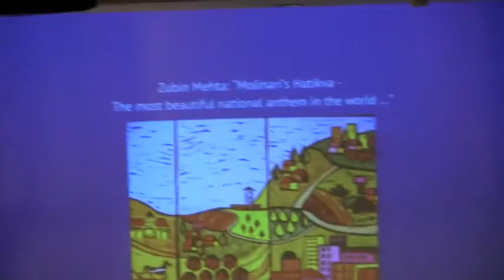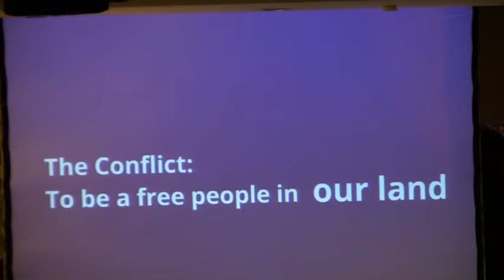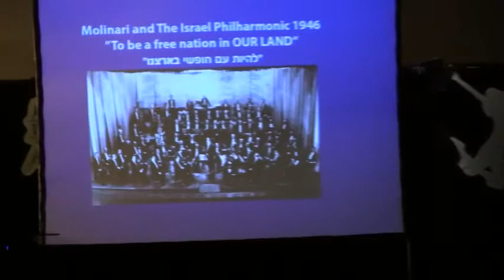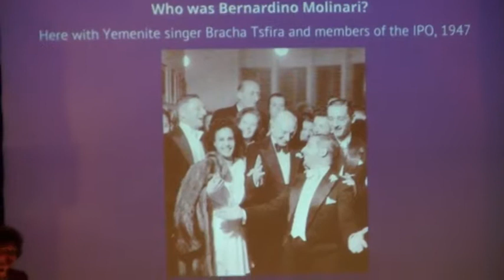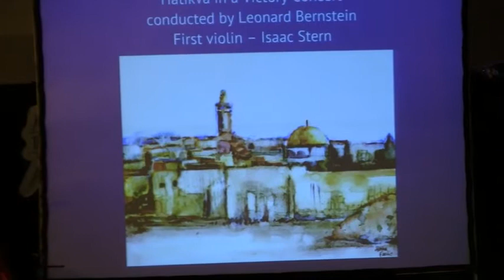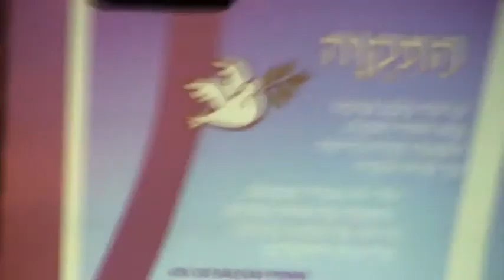Hatikva y como se convirtio en el Himno de Israel- Platica con KKL Mexico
Como llego el Hatikva a ser considerado el Himno de Israel y porque no es el himno nacional "Oficial" del Estado de Israel un cuando es la cancion mas representativa de ESPERANZA del pueblo Judio

El porue se quiso cambiar y no se dio con Jerushalaim shel Zahav Jerusalem de Oro y el pasado de su orquestacion del Hatikva por un colaborador Nazi Juzgado y encontrado culpable de crimenes contra el pueblo Judio y que significa esto eb el Hativa
Todo en una ineteresante platica de Astridh Baltsan traida a Mexico por el KKL en un evento para todos los jovenes de la Comunidad Judia de Mexico